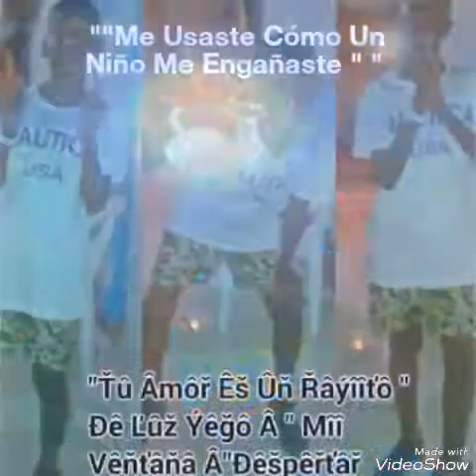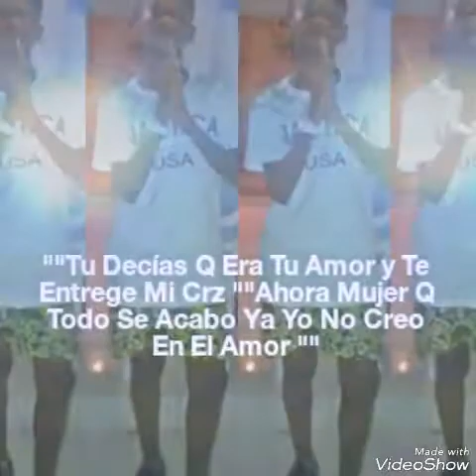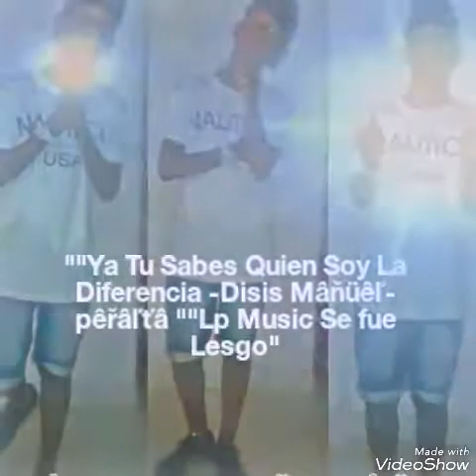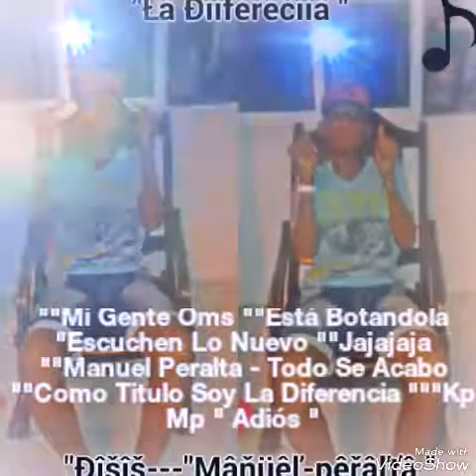"""Manuel Peralta - Todo Se Acabo ""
Manuel peralta ""'La Bendición de Papa Dios Palante Sin Frenar "